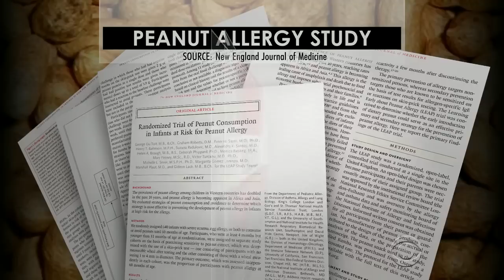Study challenges years of peanut allergy advice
Researchers have completed a study that challenges the conventional wisdom about peanut allergies. As CBS News chief medical correspondent Dr. Jon LaPook explains, the study found that a child's early exposure to peanut protein dramatically reduced the risk of allergies.